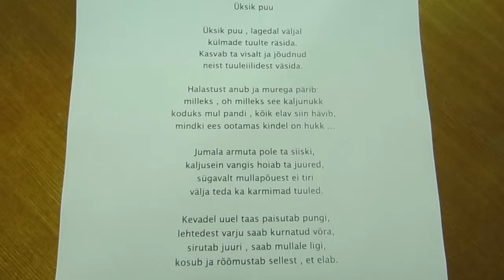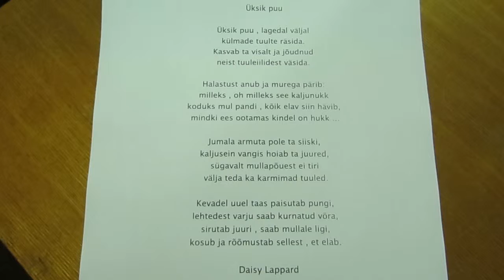Üksik puu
Sõnad: Daisy Lappard,
Viis: Heiki Rosin